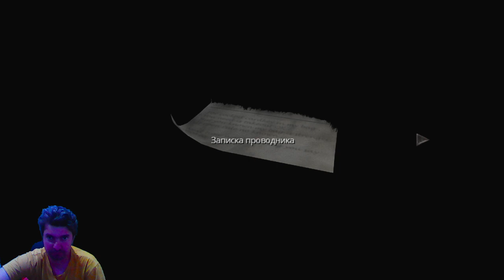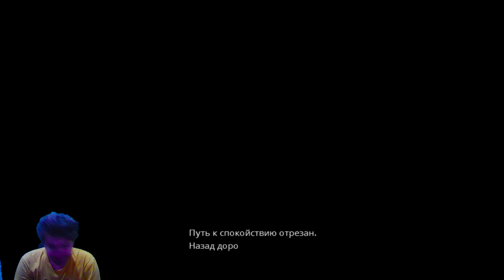Я ДОПУСТИЛ ОШИБКУ! ПРОХОЖДЕНИЕ RESIDENT EVIL 0 ZERO #3